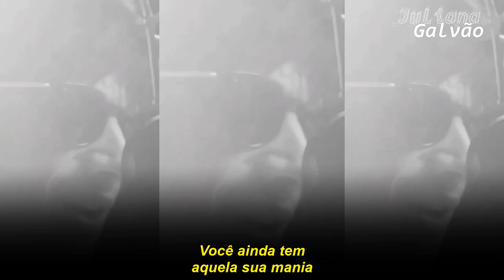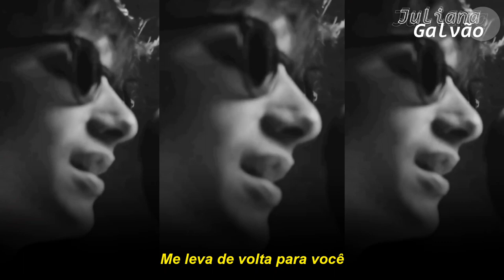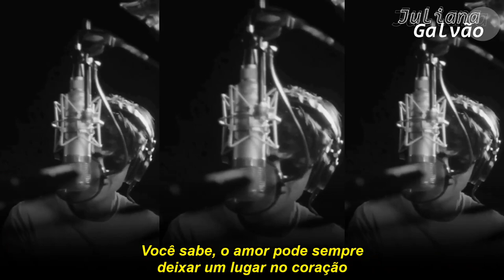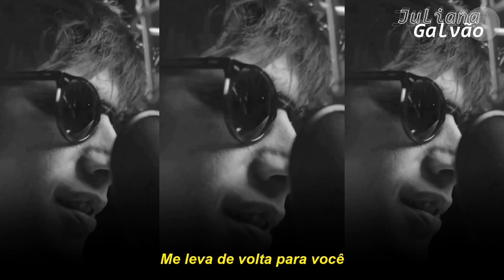Ultimo - Tornare a te (tradução)